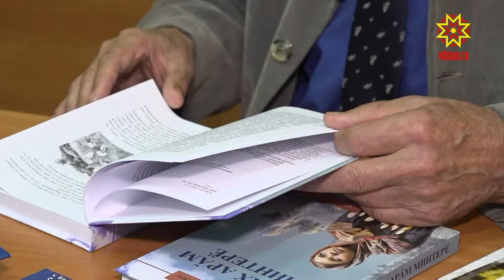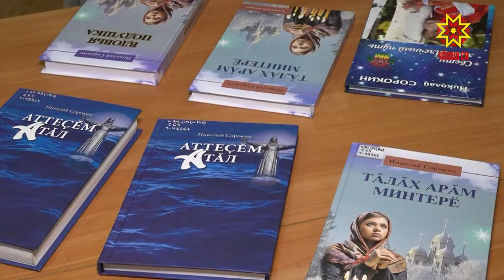Николай Сорокинăн çĕнĕ кĕнекисем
Тăван çĕршывăн аслă вăрçи кашни çемьене пырса тивнĕ. 74 çул иртнĕ пулин те вăрçă ахрăмĕ чуна ыраттарать. Вăрçăри тата тылри пурнăç пирки сахал мар сăвă, хайлав калăпланă. Нумаях пулмасть Тутарстанри чăваш писателĕсен  пĕрлешĕвĕн ертÿçин Николай Сорокинăн хаяр вăрçă çулĕсем пирки  çырнă черетлĕ кĕнеке тухрĕ.